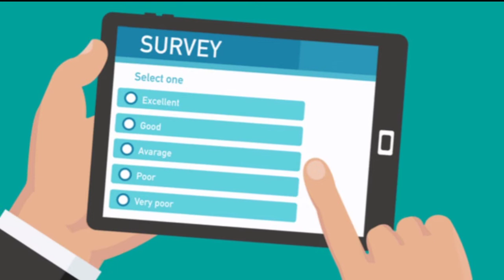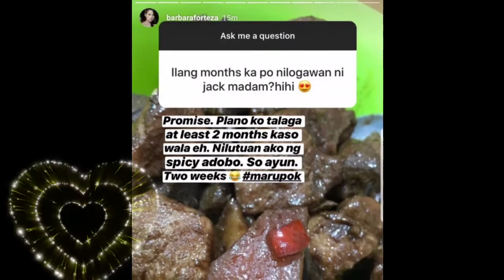Dahil sa Spicy Adobo Napadali Ang Pagsagot ni Barbie Forteza Kay Jak Roberto /JakBie